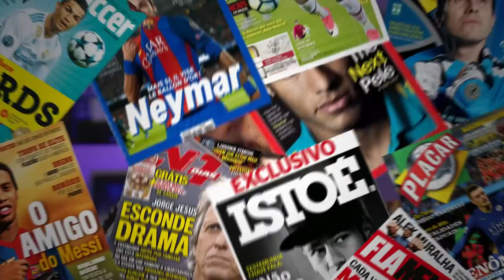INFORMAÇÃO DE AGORA sobre DOUGLAS COSTA! ELE QUER VIR! DOUGLAS COSTA NÃO É CAVANI!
Se registre na 1xbet e ganhe 100% de bônus NO PRIMEIRO DEPÓSITO,

Douglas Costa quer vir, veja as últimas dessa negociação!